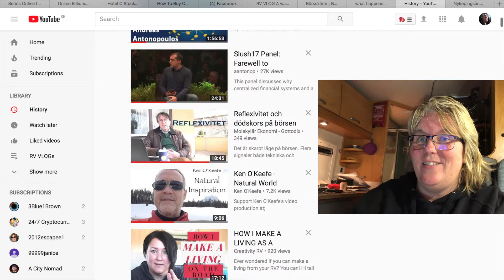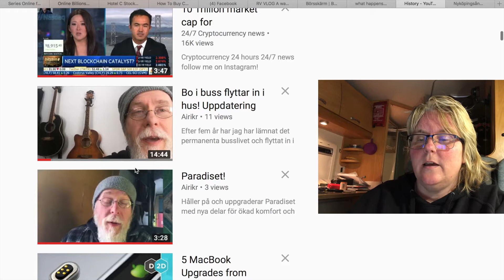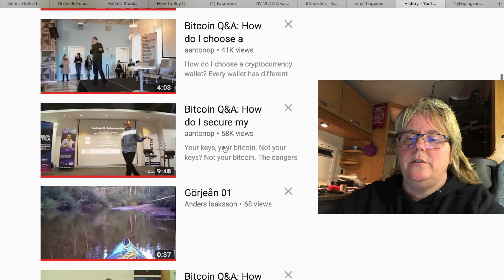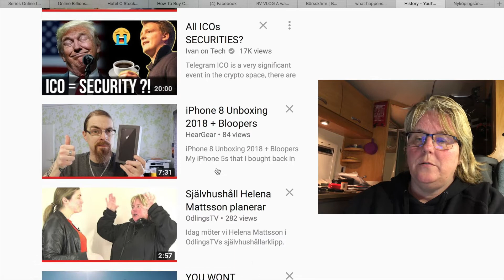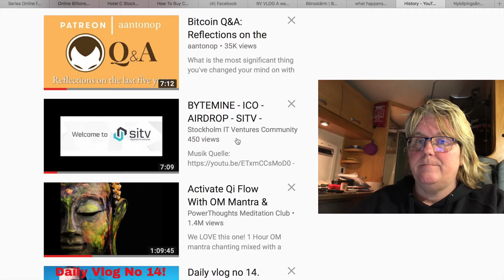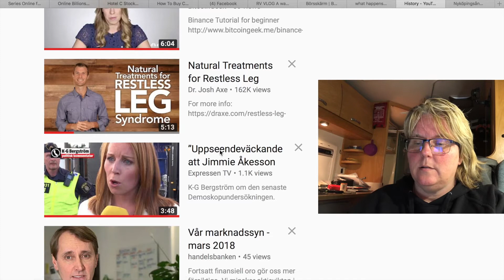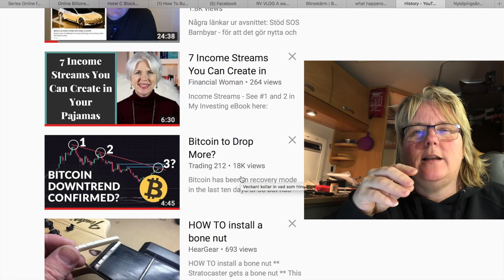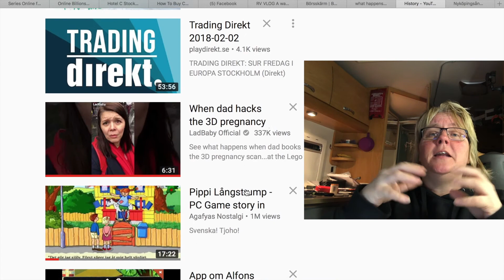My watch history on Youtube to show you how my mind work to learn and what interests me just now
My watch history on Youtube to show you how I work to learn and what interests me just now
I am from Sweden I will tell you something about myself and the plan for this channel and what you can expect. My RV is a Chausson Welcome 9, 2006 modell.

I am living in this RV full time and for a living I do several stuff. I work as a travel nurse, I am renting me out to hospitals in Sweden so i can live wherever I want and besides that I'm a youtuber, minimalist and survivalist. My goal is to get a passive income of this YouTube channel and other YouTube channels and you can see my channels on my channel start page and down in this description.

I love to live in this RV and before that i lived in a tiny house on wheels that i have built myself and there is a channel for that too if you want to build one you can look at my channel and see if you like it, link below in description.

I am a person that does a lot of things and i like it to be like that and my way of living is doing things that i love and make money on it so that i can live as i please i want to wake up every day and do the stuff i love to do.

I am always driven of goals and doing the right choices and sometimes you know maybe I don't do the right choices but I do choices. If you don't do choices you stay where you are and if there you are it's not where you want to be well then you better do better choices

There are no failures  no it's not there are no failure if you tried and failed you can try and fail again but if you don't try you will never succeed. Life is short live it as you please if you can't do what you want now take small choices that make it happen sooner or later.

There is no no point in living a life that's not yours don't live your
parents or  friends life. Don´t let status rule your life because of what other people think.  It doesn't matter what other people think of you  it matters what you think about you, THAT matters.

 Well so what will I do on this channel? I will talk like this to you about life and I will show you everything about my RV style lifestyle and nomadic lifestyle and passive income, minimalism, rat race  and everything I do and working as a nurse and so on I will do what I think is fun and I hope you will think it's fun to
Greatings Helena

Facts:
My cameras are Canon EOS 80D, Sony HDR-PJ530 och GoPro Hero5
Microphone: VideoMic PRO
Movies made in iMovie in a macbook pro 13
My RV is an Chausson Welcome 9, Modell 2006